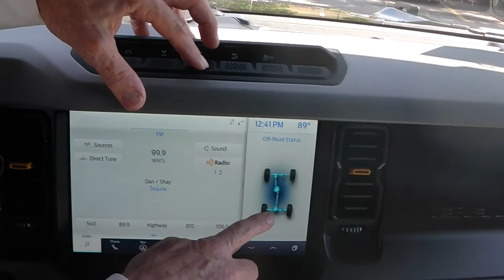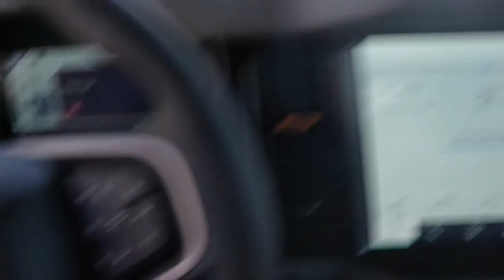2021 Ford Bronco Badlands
Schwarz
Schwarz
Automatik